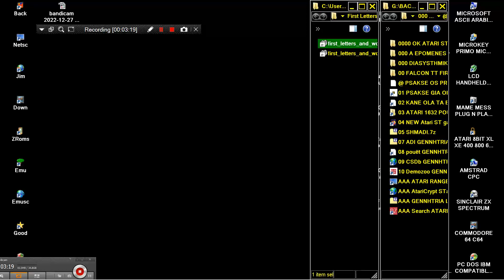Atari ST OTHER SUB GAME FROM First Letters & Words Rainbow Educational Software Exeter STOS RGB Desi